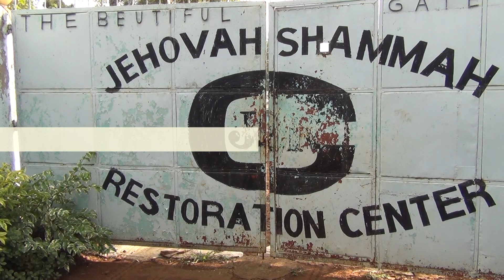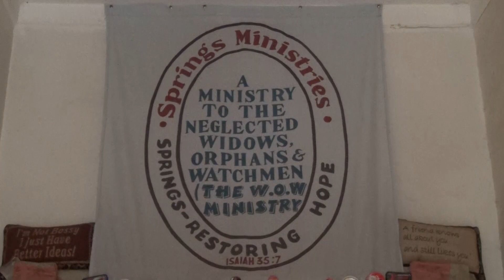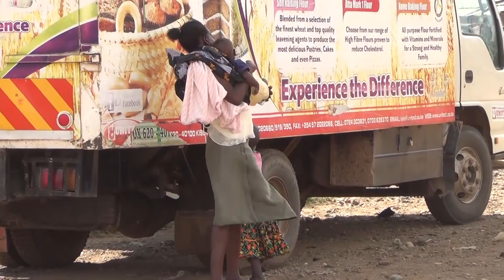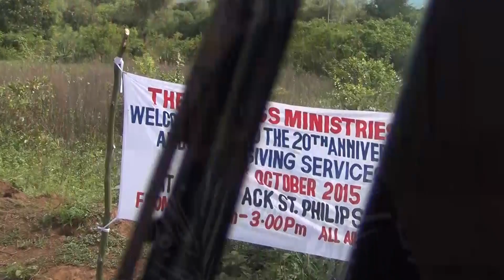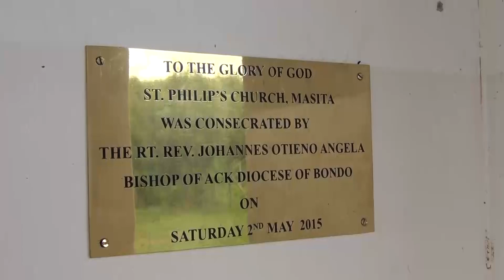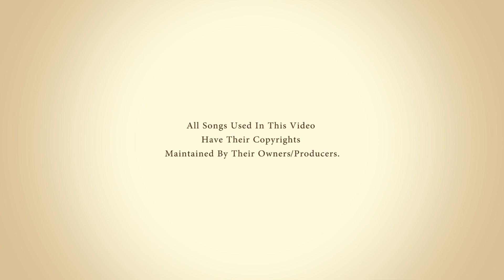All About The Springs Ministries (2016)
Located in Kisumu County, Kenya, Springs Ministries is a nongovernmental Community Based Organisation that intervenes in the plight of orphans, widows and other disadvantaged persons.